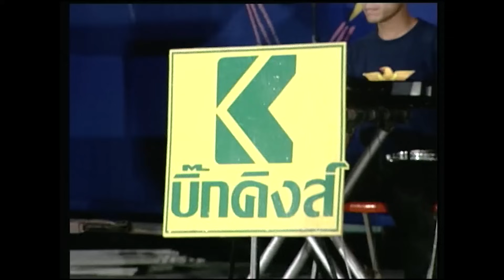ตลกคณะ หนู คลองเตย ชุด จู้ฮุกกรู หนูคลองเตย ชุด 2